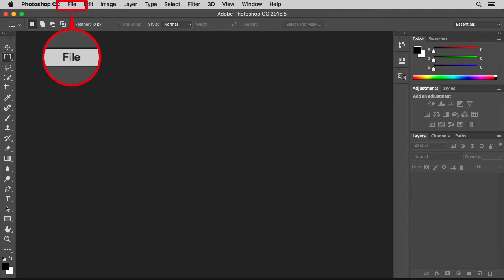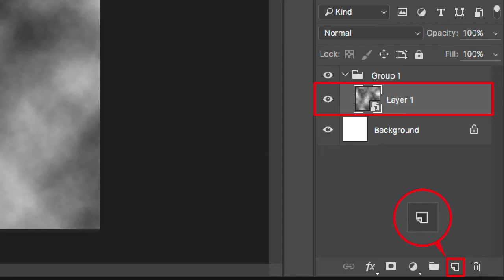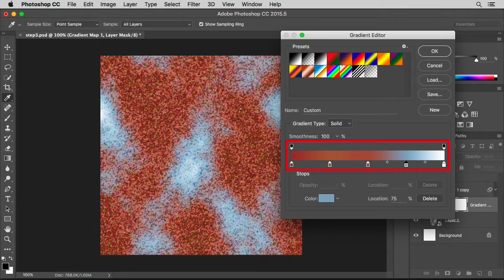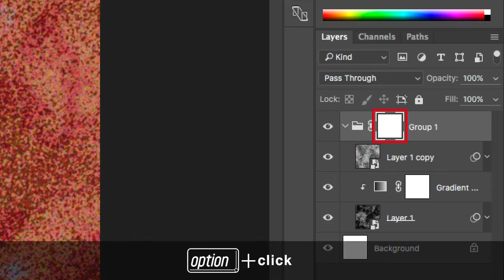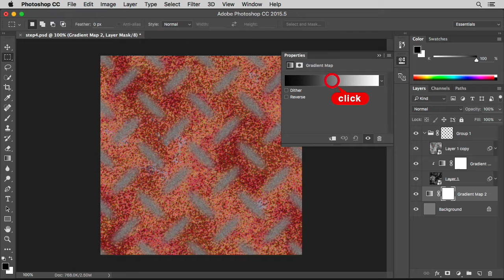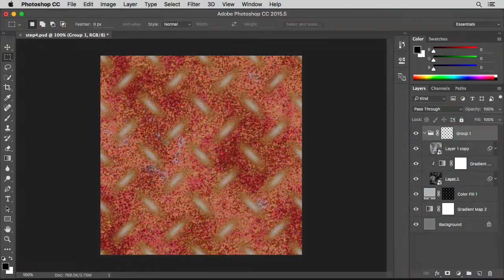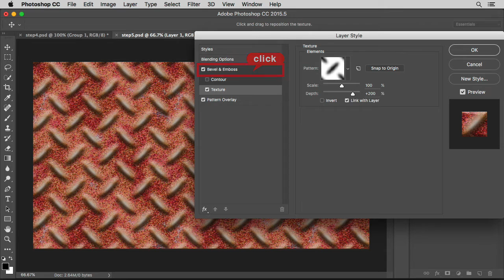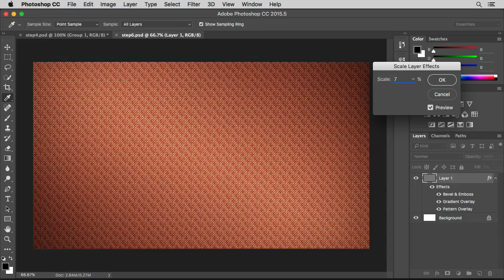Make from scratch! The texture of the Checkered Plate in Photoshop CC 2015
This tutorial will make a texture from scratch in Photoshop. The "Checker plate" is a steel plate with a non-slip protrusion. The worn-out texture is expressed by scraping the protruding part from the rust. Let's expand from seamless patterns to any document size.

Contents:
00:00 Introduction.
00:29 Create a cloud pattern to be the base.
01:59 Add coarse noise.
04:19 Add colors to the black and white image.
07:32 Paint differently the color of the protrusion.
13:14 Fill a new document with a pattern.
15:40 Make the pattern bumpy.